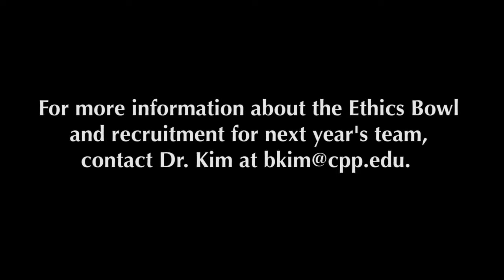New CLASS Faculty - Brian Kim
Meet our new CLASS faculty - Brian Kim